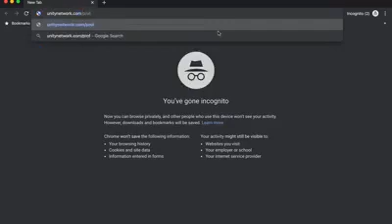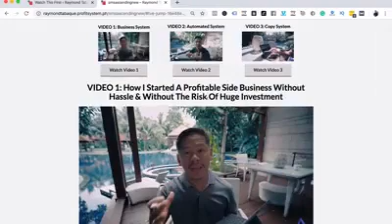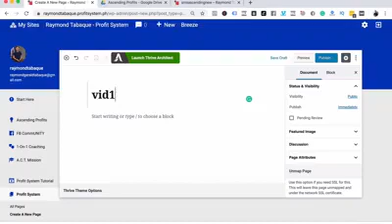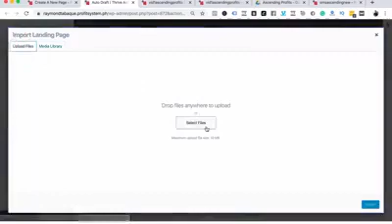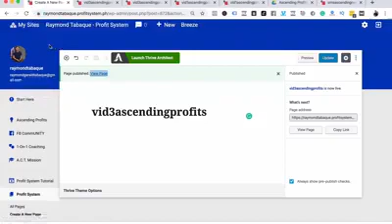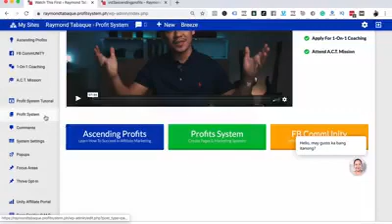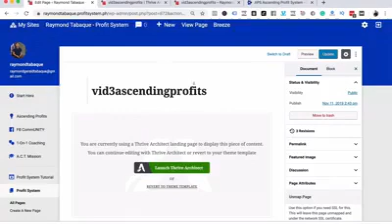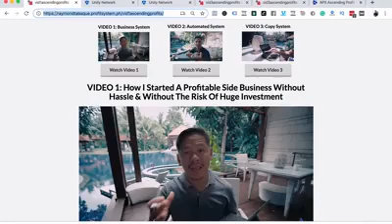Paano Gumawa ng Website Account sa Profit System - Unity Network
UNITY NETWORK a step by step tutorial guide for website creation from  Coach Raymond Gerald Tabaque.